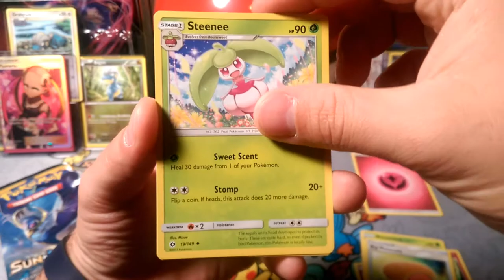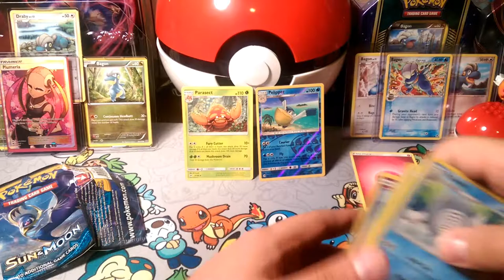PACK-A-DAYS#106 Al little draining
Alola Dapper fans, DapperDraby here with you today to bring you another Pokémon tcg pack-a-day opening. We are back with some more sun and moon. We are polishing off the end of the week. Any big guesses on what we will pull out of theses packs.